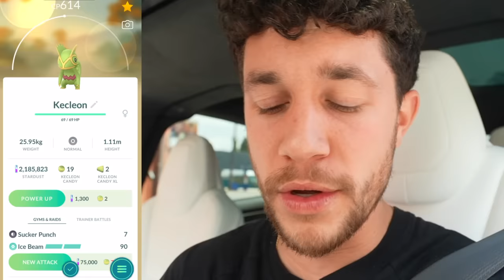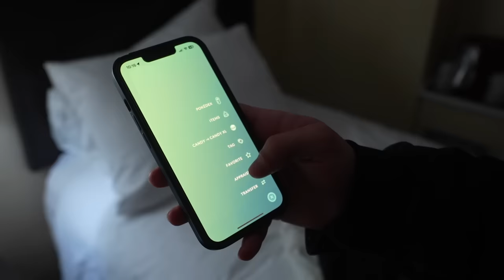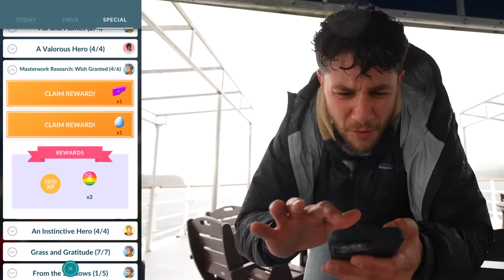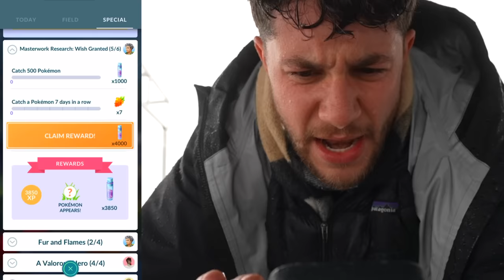I Completed Pokémon GO’s Hardest Research Ever Released!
Today I'm completing Pokémon GO's most difficult special research storyline ever released.